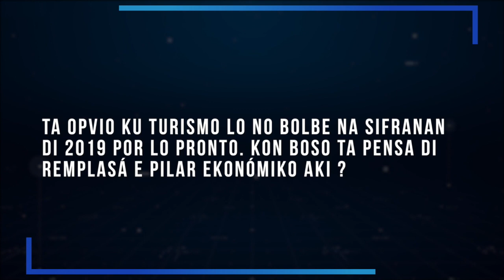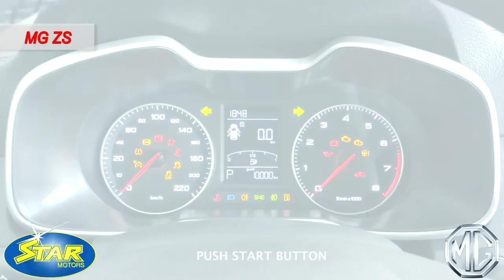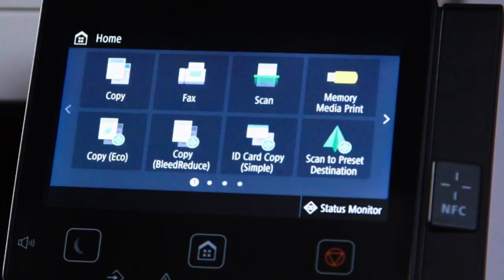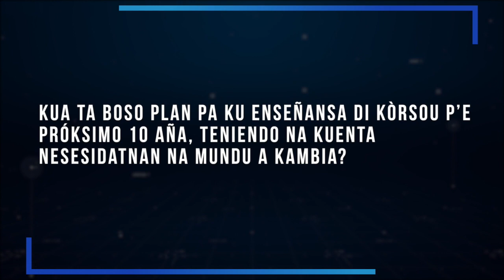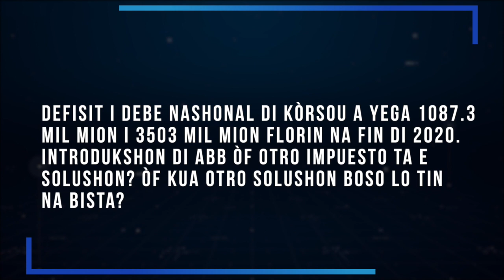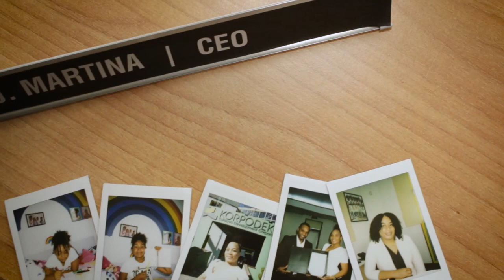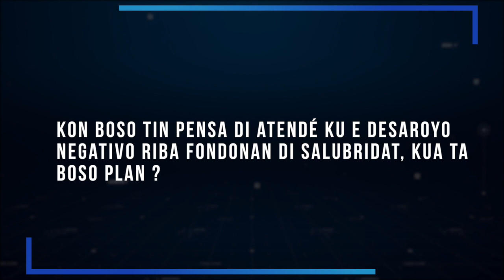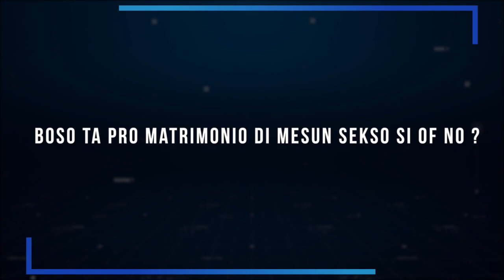Kòrsou ta vota 2021 'Entrevista ku lider polítiko di Partido MFK sr. Gilmar Pisas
Kòrsou ta vota 2021
Skucha - Evaluá - Vota
'Entrevista ku lider polítiko di Partido MFK sr. Gilmar Pisas pa elekshon 2021'
20 pregunta i kada unu kontestá den 1 minüt